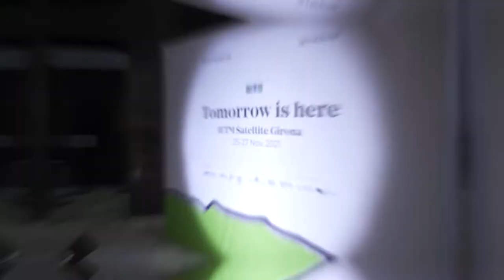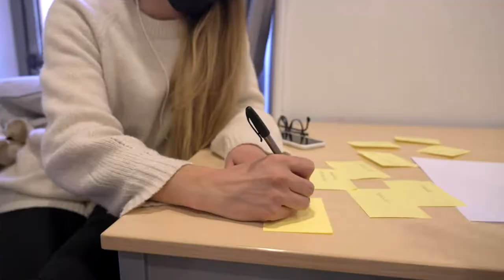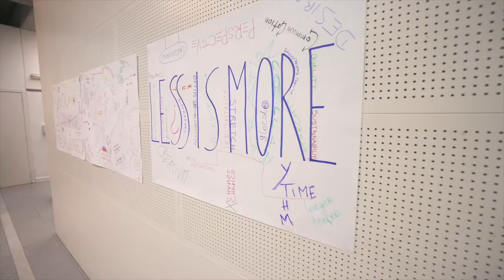IETM Satellite Girona 2021 – After Movie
Our IETM Satellite Girona 2021 was an invitation to collectively reflect on how we can build on what we learned during the pandemic period and think of new ways to reposition the arts as a relevant agent for social change.

Co-organised by Institut Català de Les Empreses Culturals - Catalan Arts and Institut Ramon Llull, in collaboration with the Temporada Alta Festival and the Girona City Council, the Satellite Meeting was held from 25-27 November 2021 in Girona (Catalonia, Spain) and online.

During the meeting, we discovered initiatives that fostered social change and explored ways to deconstruct the role of the arts within our society. Participants were able to follow one of three different thematic threads, each exploring a particular space for social change:

- New funding schemes and cultural policies
- Alternative models for the international
- Opportunities for artistic innovation

The city of Girona and its surroundings’ vibrant artistic scene were also be explored, through artistic visits and a rich artistic programme.